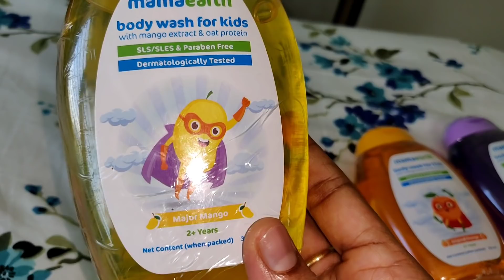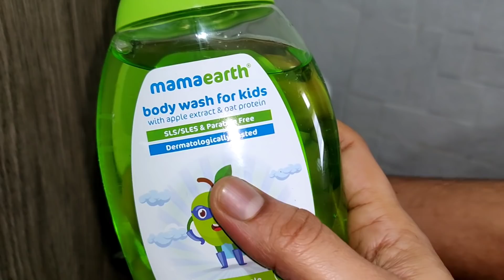1 year కి కారం👍! నైట్ టైం డిన్నర్ రొటీన్! Light dinner routine| Tomato bath recipe telugu|Tel vlogs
Check out Mamaearth's new Kids' Bodywashes